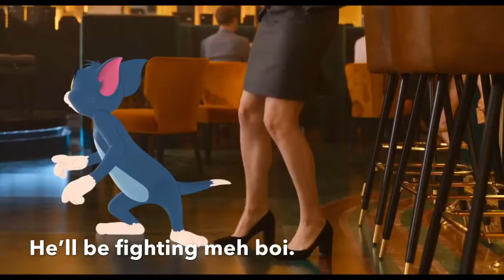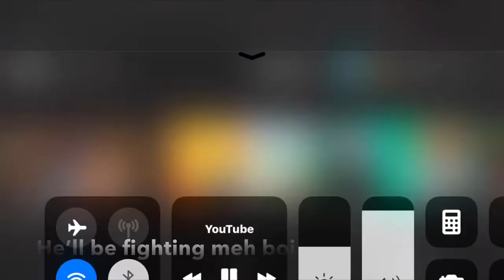They Be Fighting Meh Boi